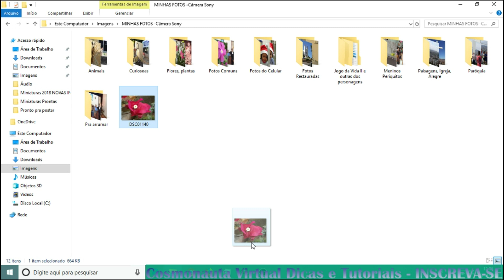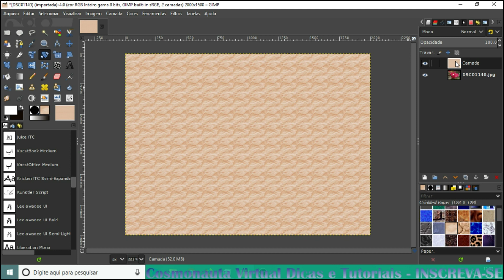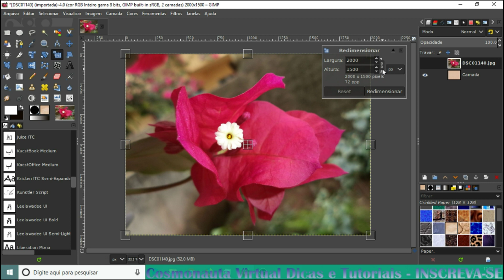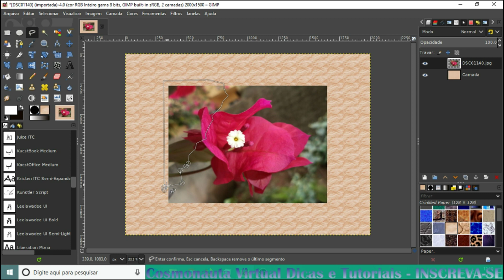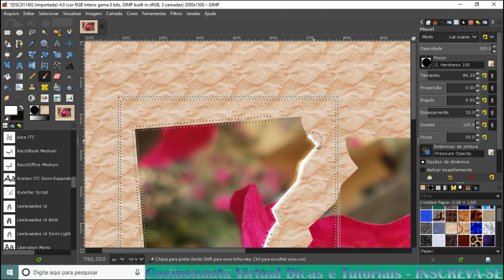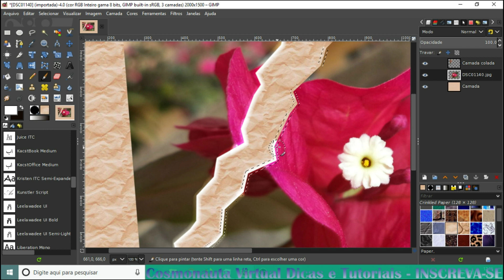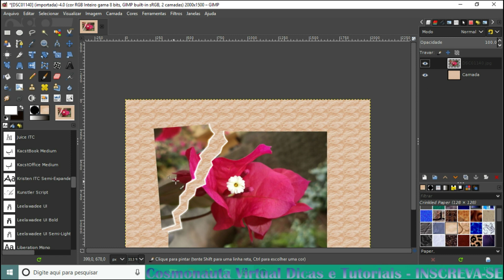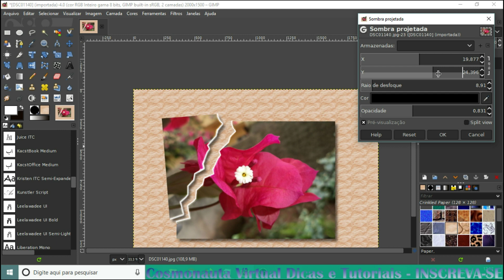Foto Rasgada no Gimp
Nesse vídeo sobre edições de fotos no Gimp, mostro como fazer o efeito Foto Rasgada de forma muito fácil. Veja como rasgar fotos, aplicar borda e sombra projetada para deixar o seu trabalho bem bacana.

* Editor de Vídeos do Canal: Kdenlive / Blender/ Shotcut/ Lightworks
* Captura de Tela: OBS Studio/ Du Recorder (Android)
* Editor de Áudio: Audacity
* Arte e imagens: Inkscape / Gimp
* Introdução 2017: José Carlos Junior
* Música de Introdução: Eyes On You /Network 415 (Biblioteca do Youtube)
* Imagens e vídeos utilizados: Pixabay
* Outras Imagens e Vídeos: José Carlos Junior